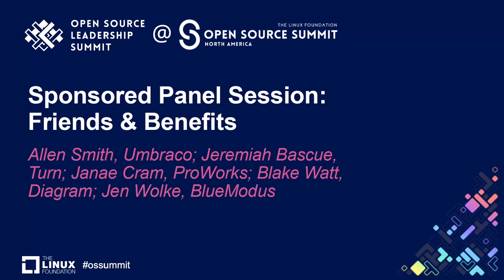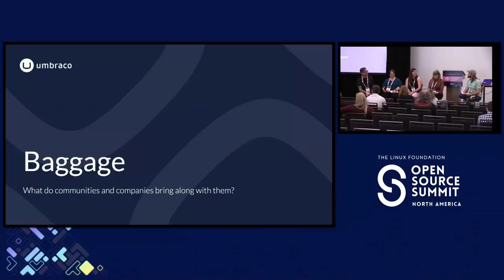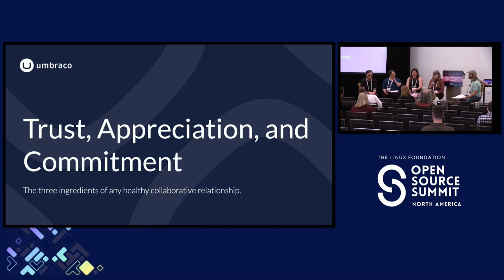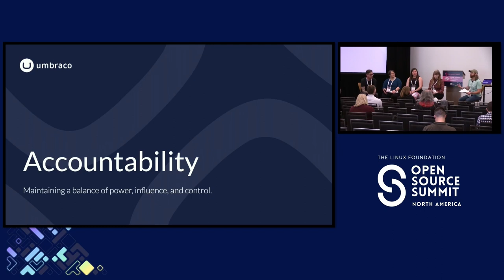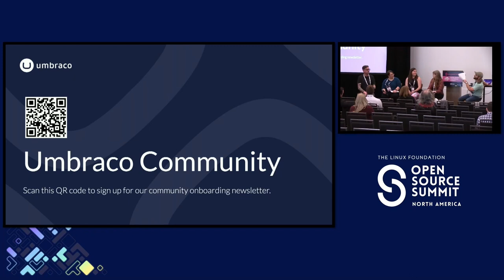Sponsored Panel Session: Friends...- Allen Smith, Jeremiah Bascue, Janae Cram, Blake Watt, Jen Wolke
Sponsored Panel Session: Friends & Benefits - Allen Smith, Umbraco; Jeremiah Bascue, Turn; Janae Cram, ProWorks; Blake Watt, Diagram; Jen Wolke, BlueModus

Friends & Benefits: Exploring the Relationship Between the Companies Who Rely on an Open Source Project and the Community of People Who Sustain It

It's the ultimate in technological situationships—the tricky, and often tumultuous, tug-of-war between the companies with a financial stake in an open-source project and the people who make the project so much more than just a business tool.  In this panel discussion, a group of professional developers chat about their experience working with Umbraco and share lessons they've learned about the important role community plays in helping everyone get what they need out of the relationship.